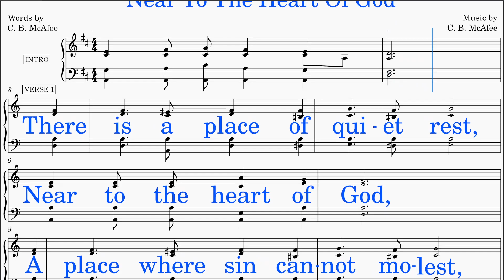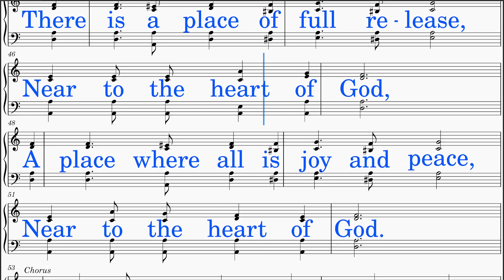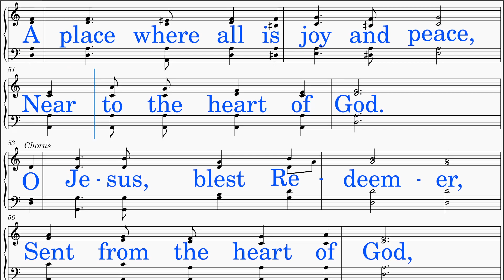Near To The Heart Of God (McAfee - McAfee) [v1]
1. Font Size: Larger
   2. Tempo: Faster.  Improved sustains and ritards.
   3. Vocal Aid: NEW matching Soprano, Alto, Tenor, Bass, and Quartet videos
   5. Key Signature: Intro staff shows true key while verse staves shows Open Key.

*DISTINCT!*
SCORE: Scrolls smoothly with cursor.
LYRICS: Big letters in neat line breaks
HIGH NOTES: Unchanged
IDEAL USE: Sing-along (group or solo)
TEMPO: Adjusted
AUDIO: Optimal level
INSTRUMENT: Piano
VIDEO: HD-Recorded
SOURCE: Public Domain (Please see Copyright below.)

HYMN TITLE: Near To The Heart Of God
WORDS BY: Cleland Boyd McAfee
KEY: D major (Same as source document)
INTRO: Added
INTERLUDE: None
LYRICS:
 Stanza 1:
  There is a place of quiet rest,
  Near to the heart of God,
  A place where sin cannot molest,
 Stanza 2:
  There is a place of comfort sweet,
  A place where we our Savior meet,
 Stanza 3:
  There is a place of full release,
  A place where all is joy and peace,
 Chorus:
  O Jesus, blest Redeemer,
  Sent from the heart of God,
  Hold us, who wait before Thee,

*SCRIPTURE & THEMES:*
This  is a  hymn that expresses the comforting and reassuring presence of God during times of grief and sorrow.
The following Bible verses emphasize God's nearness and His role as a source of strength and comfort during difficult times.

 (1) Psalm 34:18 (KJV):  "The Lord is nigh unto them that are of a broken heart; and saveth such as be of a contrite spirit."
   - Affirms that God is near to those with a broken heart and offers salvation and comfort, reflecting the hymn's message of finding solace near to the heart of God.

 (2) Psalm 73:26 (KJV):  "My flesh and my heart faileth: but God is the strength of my heart, and my portion forever."
   - Acknowledges God as the source of strength and refuge even in times of personal weakness, aligning with the hymn's theme of finding solace in God's presence.

 (3) Isaiah 41:10 (KJV):  "Fear thou not; for I am with thee: be not dismayed; for I am thy God: I will strengthen thee; yea, I will help thee; yea, I will uphold thee with the right hand of my righteousness."
   - Reassures believers that God is with them, providing strength and support in times of trouble and distress, echoing the hymn's message of finding comfort in God's presence.

 However, this video contains original content created by Hymns2Go, including unique arrangements, visual elements, and any additional creative elements.